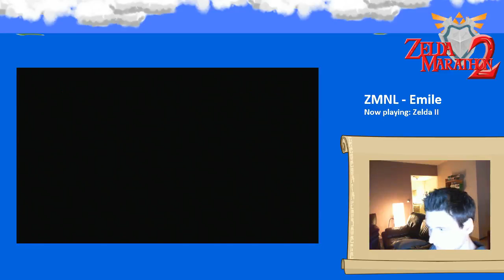Emile - Zelda 2 [4] - 4 / 5